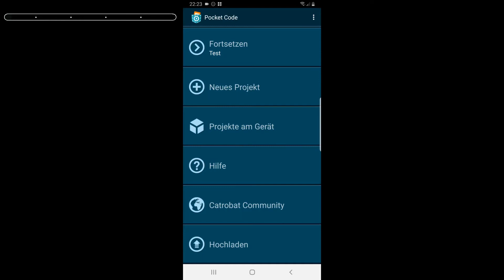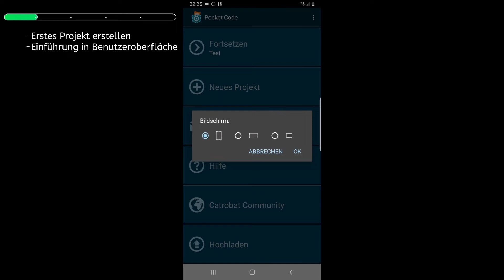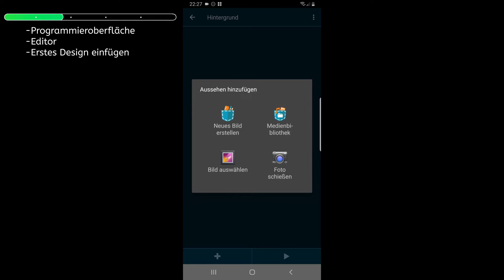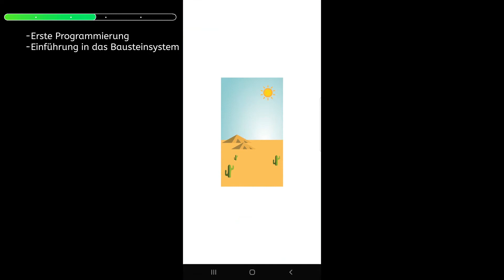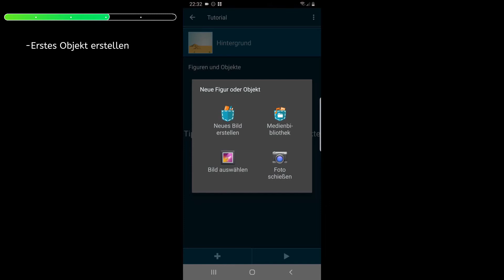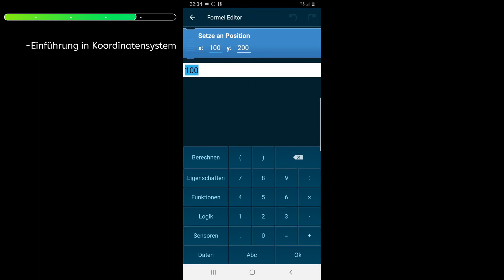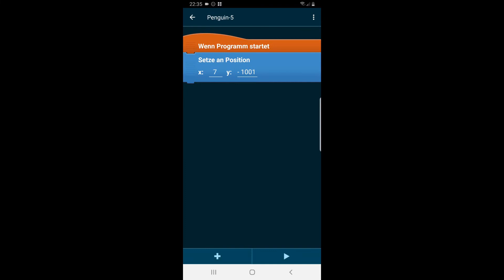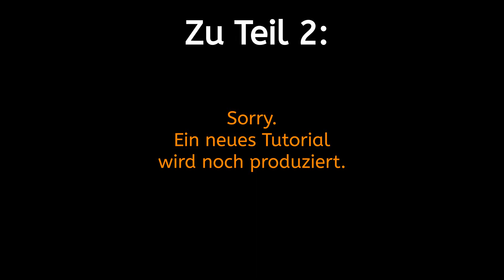Pocketcode für Anfänger - Pocket Code Tutorial #1 [GER]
In diesem Video wirst du in die App Pocketcode eingeführt. Mit Pocketcode kannst du deine eigenen Spiele programmieren.
In dieser Tutorial Reihe wirst du lernen, dein erstes Spiel zu erstellen und zu programmieren.

🔶VIDEO WÜNSCHE
🔸 Hier kannst du deine Wünsche
🔸 einsenden oder dich für ein
🔸 LDJLetsPlay oder CvC Video
🔸 anmelden:

🔶CREATOR ACADEMY
🔸 In der Creator Academy kannst du
🔸 an Onlinekursen teilnehmen,
🔸 dich an Vorlagen bedienen und
🔸 sofort Hilfe durch eine KI erhalten.

🔶MEDIATHEK
🔸 In unserer Mediathek kannst du
🔸 dir kostenlose Designs und Sounds
🔸 herunterladen und in deiner App
🔸 verwenden.

POCKET CODE
⬜ Du willst Pocket Code auch ausprobieren?

⬜ Chatte mit uns online über Discord.
⬜ Wenn du fragen hast, kannst du sie stellen.
⬜ Wenn du Hilfe brauchst, dann wirst du sie
⬜ hier bekommen.

⬜ Auf Twitch streame ich hin und wieder mal.

⬜ Kleine Beiträge aus meinem Alltag.
⬜ Hier poste ich hin und wieder neue Bilder.

▶️ MUSIK
Die verwendete Musik stammt von
The-Arcadium. Hier geht es zum